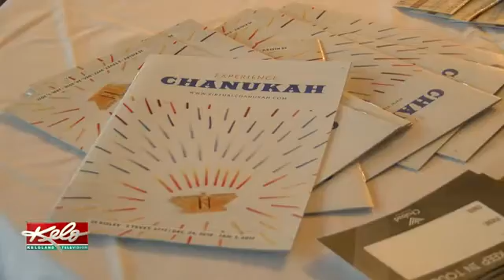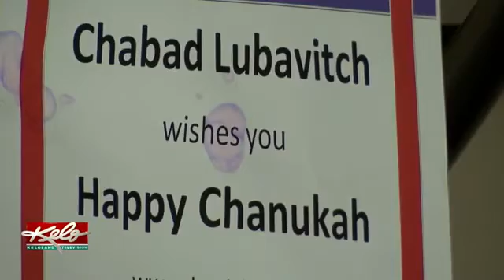Expanding The Jewish Community In Sioux Falls, South Dakota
It makes up a small population in South Dakota, but this is the time of the year when the Jewish Community gathers to celebrate their faith.

An event was held in Sioux Falls as part of a worldwide Chanukah observance; Leading the group - a new Rabbi in South Dakota.

27-year-old Mendel Alperowitz is in the process of moving to Sioux Falls to become the state's Rabbi. When he does, he will be the first one here since 1979. Once settled, he has a few ideas for reaching out to the entire Jewish Community.

Lighting a Menorah, an important tradition for Chankukah - now, a 6-foot-tall Menorah shines bright in Sioux Falls. It's a symbol of the importance of religious principles.

"Each one can look at their neighbor and say how can I add more light in your life," Rabbi Mendel Alperowitz said.

Now, there's a new man looking to shine the light of Judaism a little brighter in South Dakota. Rabbi Mendel Alperowitz says when he moves to South Dakota permanently, he won't be the traditional Rabbi at one location. Instead, he will be spending a lot of his time traveling the state.

"Visiting people at their homes, building our relationships with them, and just doing Jewish things together. My goal ultimately is that there should not be a single Jew in South Dakota who feels lonely and if I could help with that, that will be the highest honor for me," Alperowitz said.

Goals that are already making a positive impact on the community.

"I was one of the people who asked him to come out here and I'm very glad he did," Stuart Jacobs said.

Stuart Jacobs works at the Synagogue in Sioux Falls. He says they get around 40 people in attendance, some from Minnesota and Iowa. He believes this new leadership could expand those numbers.

"I come here and most of these people I do not know and with that Rabbi here now we would be able to bring more people and hopefully in the temple and grow the Jewish community here," Jacobs said.

At Wednesday night's event, the Rabbi joins with Mayor Mike Huether to talk about the religious diversity in Sioux Falls. Alperowitz is creating a Chabad Jewish Center in town to offer Jewish Education, outreach and social service programming. Right now, South Dakota is the only state in the country that doesn't have one. While it's exciting to be a part of that major milestone, Alperowitz says there's work left to be done.

"It's really not about us as much as it is about the people who we hope to encounter and be able to live our lives with," Alperowitz said.

A special holiday that the community hopes to share with more people in the future.

According to the Jewish Virtual Library, the Jewish Population makes up .2 percent of South Dakota's total population. There are currently just two active synagogues, one in Sioux Falls and another in Rapid City.